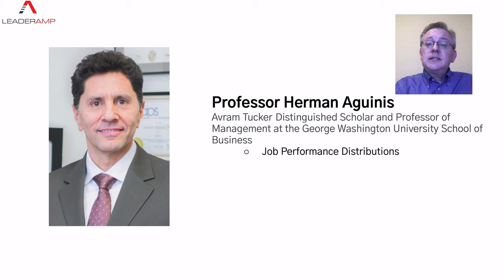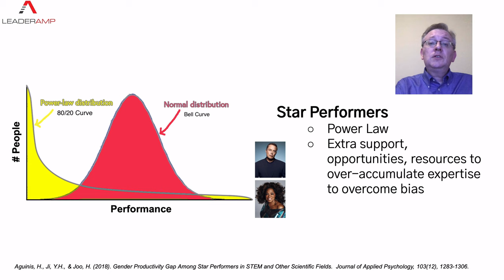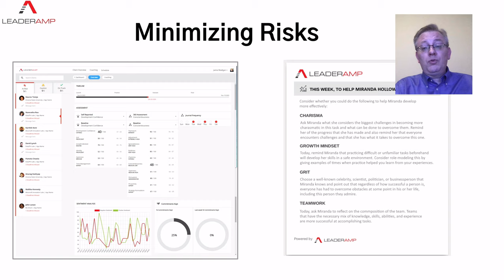How to Amplify Inclusion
In this short video, I'll describe new exciting science by Professor Herman Aguinis about performance, and its implication for improving diversity and inclusion in organizations.

We help coaching executives drive 5% to 20% gains in 3 months with minimal risks.